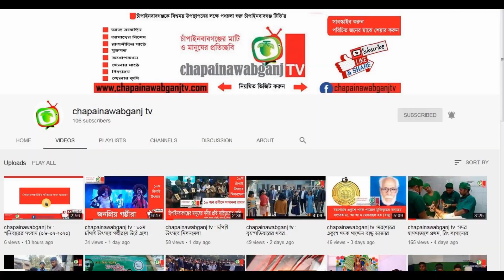chapainawabganj tv : শুক্রবারের সংবাদ (২৪-০৪-২০২০)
আপনার এলাকার যে কোন সংবাদ জানাতে ফোন করুন 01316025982

চাঁপাইনবাবগঞ্জের প্রথম ওয়েব টিভি, চাঁপাইনবাবগঞ্জ টিভির সব আয়োজনই এ চ্যানেলে নিয়মিত পাবেন। আমাদের চ্যানেলটি সাবস্কাইব করুন, পরিচিতজনের মাঝে শেয়ার করুন।

চাঁপাইনবাবগঞ্জের গুরুত্বপূর্ন সংবাদ জানতে নিয়মিত ভিজিট করুন আমাদের ওয়েব সাইট